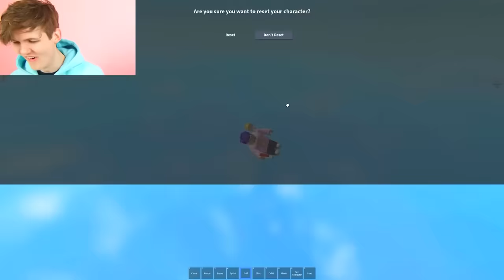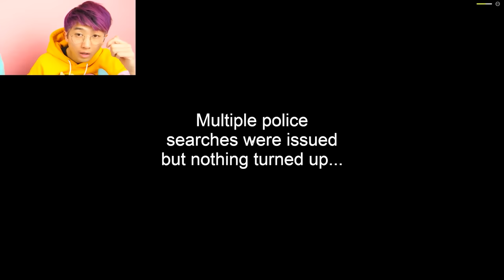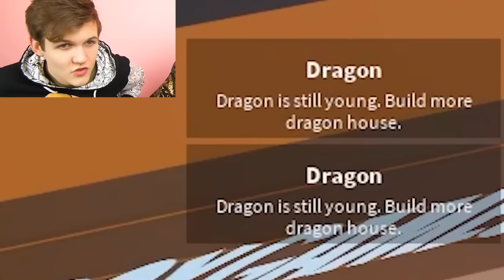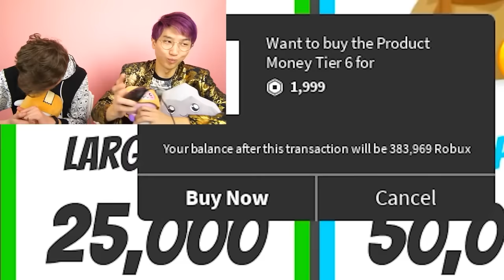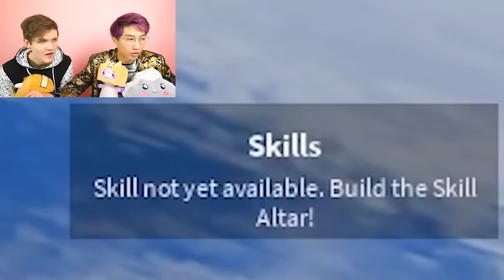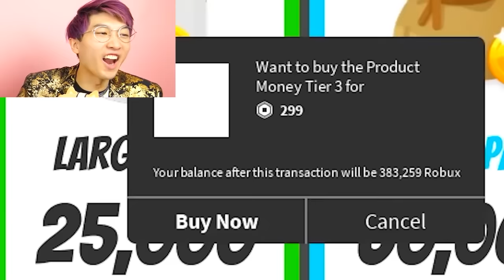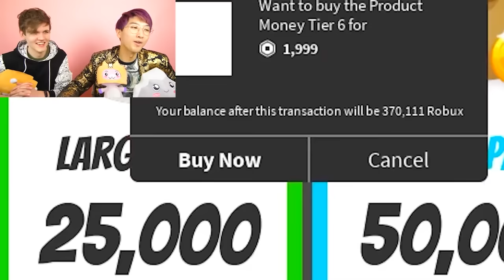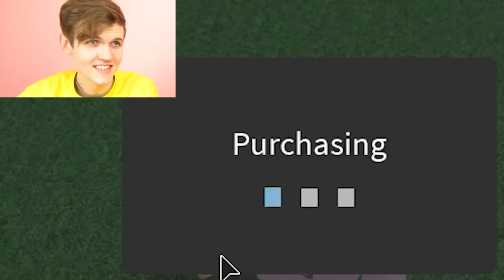TOP 5 BEST GAMES ON ROBLOX! (CLONE YOURSELF, FIND THE PIGGIES, US R TOYS, DRAGON TYCOON, & MORE!)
TOP 5 CRAZIEST GAMES ON ROBLOX! (CLONE YOURSELF, US R TOYS, DRAGON TYCOON, FIND THE PIGGIES & MORE!)

LankyBox World!